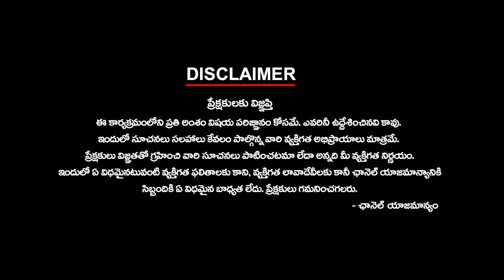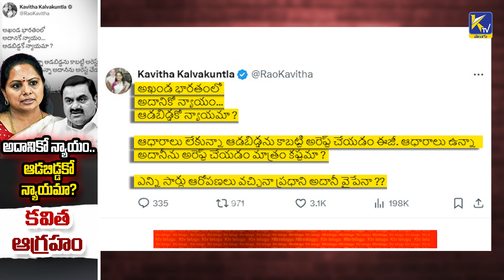అదానికో న్యాయం.. ఆడబిడ్డకో న్యాయమా?కల్వకుంట్ల కవిత ఆగ్రహం | Ktv Telugu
అదానికో న్యాయం.. ఆడబిడ్డకో న్యాయమా?కల్వకుంట్ల కవిత ఆగ్రహం | ktvtelugu @KtvTeluguNews